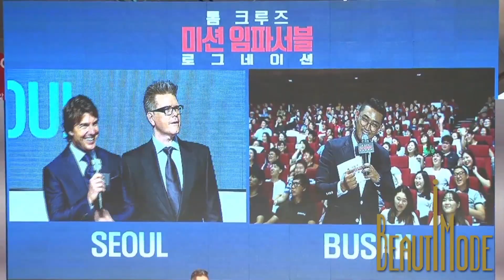【不可能的任務5：失控國度】MI5韓國首爾首映影廳超大「阿湯哥」湯姆克魯斯Tom Cruise：「這才是電影院啊！」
蕾貝卡弗格森《不可能的任務5》神秘女特務伊爾莎
《不可能的任務5》阿湯哥搏命貼飛機升空1500公尺
《不可能的任務5》湯姆克魯斯高標準特技展現驚人體力